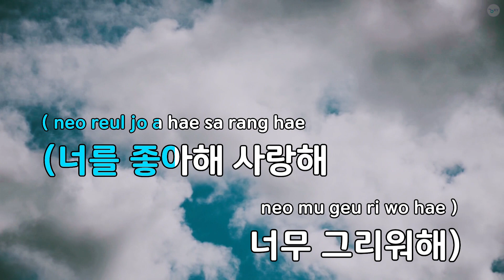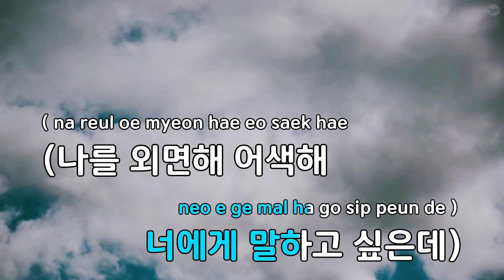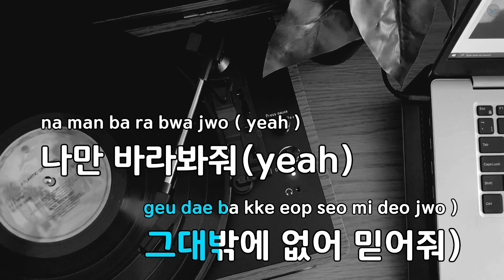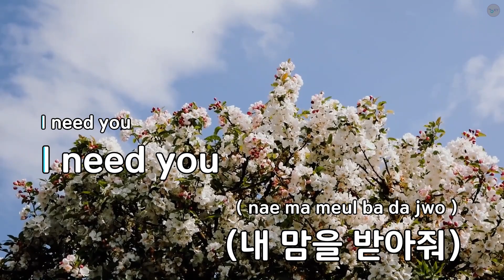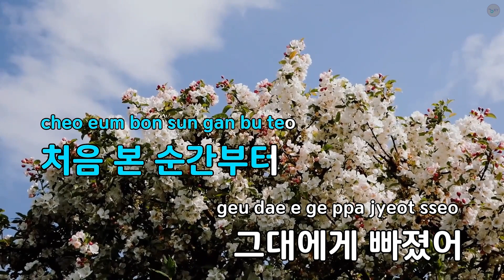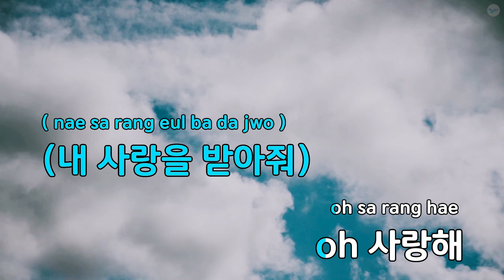고백(Feat.엄보경,누리) - 케이넌 (KY.83688) / KY KARAOKE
"★ 곡 정보 ★
번호 : 83688
제목 : 고백(Feat.엄보경,누리)
가수 : 케이넌
작사가 : 김원
작곡가 : 김원

Copyrightⓒkeumyoung